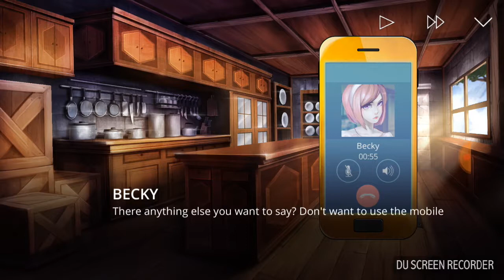Let's play!| the letter visual novel hannah route part 2 end